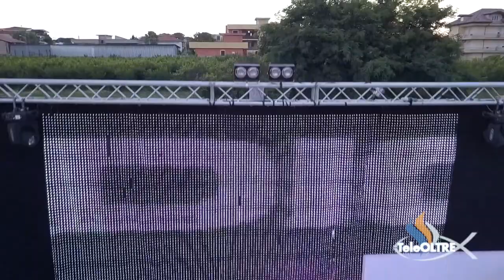Io vo’ narrar - Cantico Cristiano Evangelico - MC160 - Nuova Pentecoste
Stupendo canto eseguito dal gruppo musicale “Ruach Elohim”

Estratto dalla trasmissione Aversa Gospel Celebration 2018 registrato nella Chiesa Cristiana Evangelica “Nuova Pentecoste” di Aversa

Visita il nostro sito , potrai guardare i nostri programmi on demand e vedere la diretta del nostro canale.